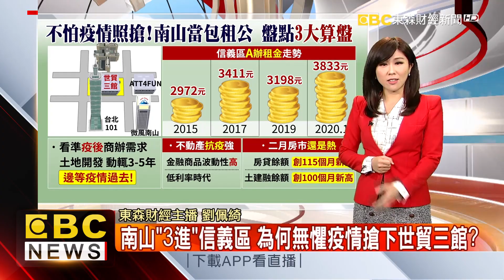【財經說給你聽】全民老公彭于晏也住這！天母華固4.97億天價開出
現在房市非常熱絡，光是六都3月份的房屋成交量就成長了18%，而外資現在也大量進攻豪宅地段，例如彭于晏住的天母華固天鑄，也開出將近5億元的成交額，還有人開始考慮要買便宜的福地宅，詳情請看我的們報導。